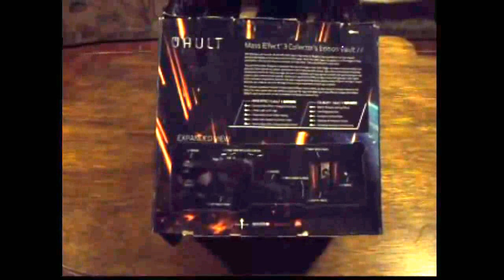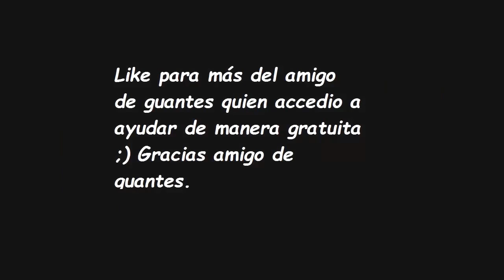Unboxing Mass Effect 3 valve y juego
Desempaquetaremos la carcasa de colección de mass effect 3 y el juego sellado viendo que contiene. Disculpen la calidad de la cámara.